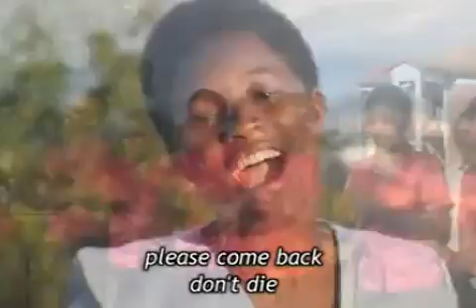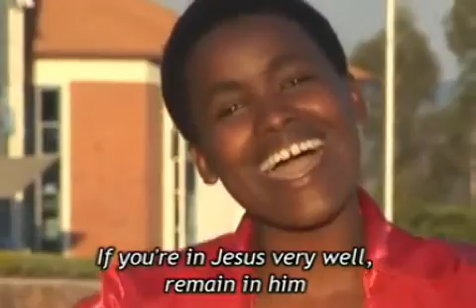Guma muri Yesu rwandan christian song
rwanda gospel choir